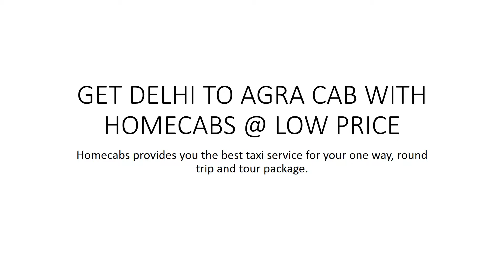GET DELHI TO AGRA CAB WITH HOMECABS video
Book Chandigarh to Delhi cab with Homecabs at affordable price with Homecabs. You can get car according your need and comfort. You can book cab for one way or round trip.